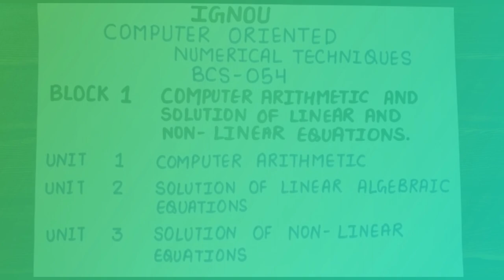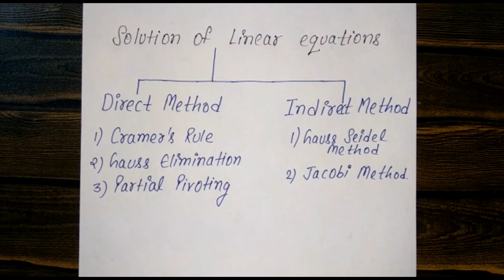Basics of Linear Algebraic Equations || IGNOU BCA 5st Sem CONT (BCS 054)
This video lecture covers following topics :

Introduction of Systems of Linear Equations:

Direct Method :
1.Cramer's Rule
2.Gauss Elimination
3.Partial Pivoting

Indirect Method:
1.Gauss Siedel Method
2.Jacobi Method